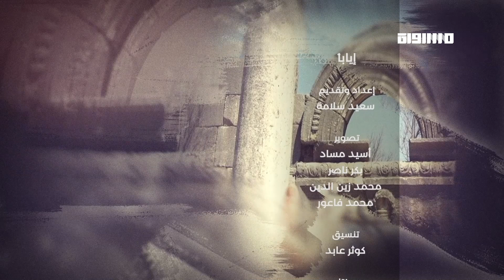إيابًا: جولة في قرية خريش مع سعيد سلامة وحسن شواهنة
إيابًا
بعد مرور سبعة عقود طويلة على الذاكرة الأولى ذاكرتنا الفلسطينية المحفورة عميقا في قلوبنا , الذاكرة التي حسب المحتل انها تزول مع مرور الزمن لكنها مغروسة هناك عميقا في الذات الفلسطينية نحملها ونرويها للأبناء، وعلى الرغم من مضي أكثر من سبعين عاما على الاحتلال والتهجير ما زالت المسيرة المتعرجة بآلاف الطرقات المعبدة بالدموع والآلام والدماء واللجوء القسري من الوطن إلى خيمة خارج الوطن،

بعيداً عن الأرض والبيت، ومن الوطن إلى خيمة ومخيم داخل الوطن وجعلت منهم وهم أبناء فلسطين ـ الأصليون، لاجئين بلا وطن في نفس وطنهم فلسطين. بالرغم من ذلك كله فإن ذاكرة الفلسطيني بقيت حية ونابضة بالتفاصيل ومغروسة في كل فلسطيني .لا بل نحاول ان نبني الوطن من جديد نبني ما تبقى من قرى و مدن تضج بالحياة في الجليل والمثلث والنقب , فنحن كاشتال الزعتر بل نحن الزعتر  و الميرمية مغروسين هنا.

وكلما قصوا منا ننمو ونتكاثر اكثر واكثر وصونا الذاكرة والموروث الوطني انطلقنا ببرنامجنا التلفزيوني "إيابا" وعدنا الى القرى المهجرة من أهلها أهلنا. عدنا الى مدننا وقرانا العامرة باهلها, وها نحن نستعد الى العودة ..ايابا..

تقديم: سعيد سلامة

يُعرض على فضائية مساواة كل خميس الساعة 21:30 بتوقيت القدس الشريف

FEC: 3/4

FEC: 3/4

FEC: 3/4

48_#
‫#‏فلسطين_٤٨‬
‫#‏فلسطين_48‬
‪falasteen_48#‎‬
‫#‏عرب_٤٨
‪‎arab_48#‬
‫#‏تواصل‬
‫#‏اكسر_حصارك‬
‫#‏بلشنا_نرجع‬
‫#‏شعب_واحد‬
 ‪#‎mosawah‬
‪#‎Equality‬
‪#‎égalité‬
‫#‏مساواة‬
‫#‏حق‬
‫#‏عدالة‬
‫#‏تساوٍ‬
‫#‏تعادل‬
‫#‏تماثل‬
‫#‏تسوية‬
‫#‏معادلة‬